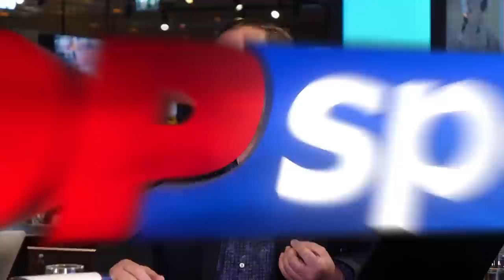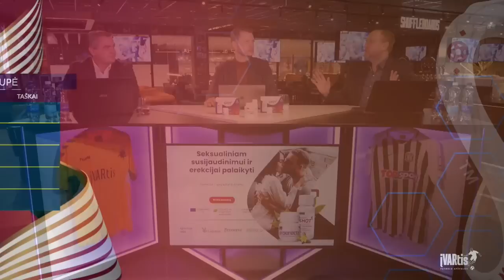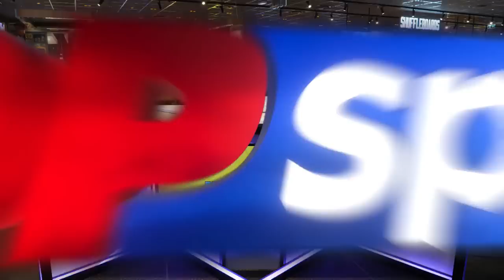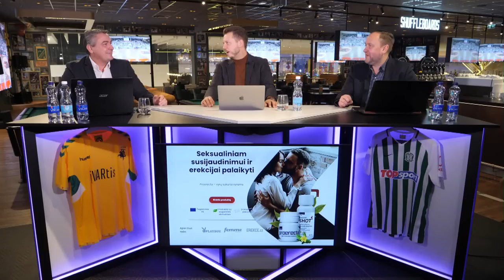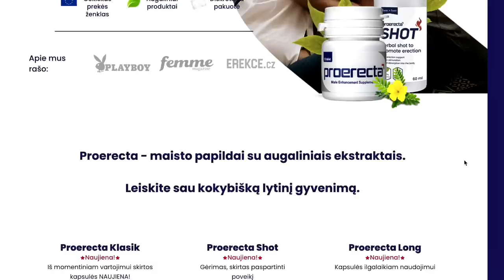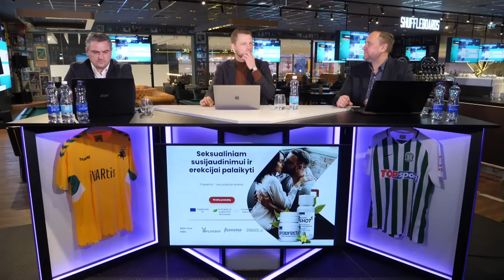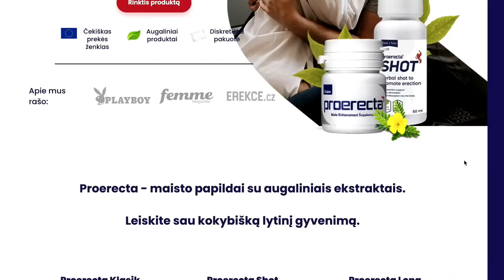Lietuvos rinktinės pabaigtuvės ir V.Ivanausko ateitis | Įvartis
Turime naujieną! Mūsų laidos rėmėjas - maisto papildai vyrams. Proerecta skirta vyriškumui palaikyti ir kokybiškiems lytiniams santykiams. Daugiau informacijos rasite

Savaitinė futbolo apžvalga „Įvartis“. Vedėjai Žydrūnas Grudzinskas, Ervinas Kvitkauskas, Tautvydas Vencevičius.

0:00:00 - Lietuvos rinktinė
0:38:18 - P.Golubickas
0:44:45 - Lietuva - Kuveitas
0:48:15 - Nominacijos
1:00:15 - Lietuvos U21 rinktinė
1:19:25 - Negalima praleisti
1:26:00 - Xavi
1:32:03 - Top žvaigždė - Rimantė Jonušaitė
1:35:20 - Raudona kortelė